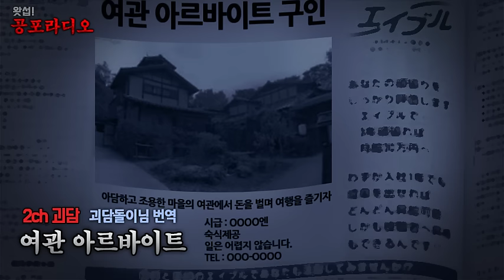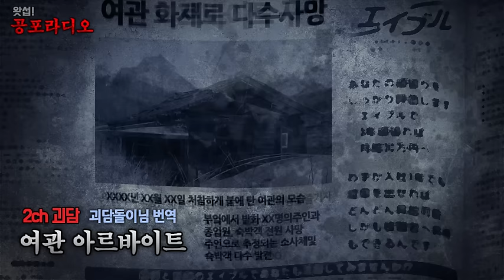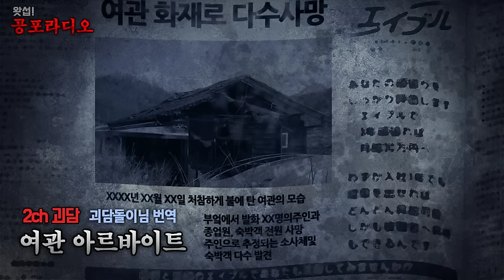[왓섭! 2ch괴담] 여관 아르바이트 (괴담/귀신/미스테리/무서운이야기)